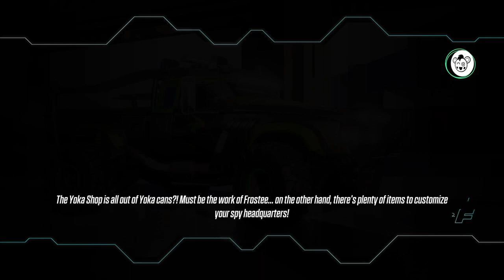Fast & Furious: Spy Racers Rise of SH1FT3R Mission 2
Fast & Furious: Spy Racers Rise of SH1FT3R Mission 2. Races - Amazon Highway, Jungle Rally, Rio Grand Prix, and Favela Circuit.